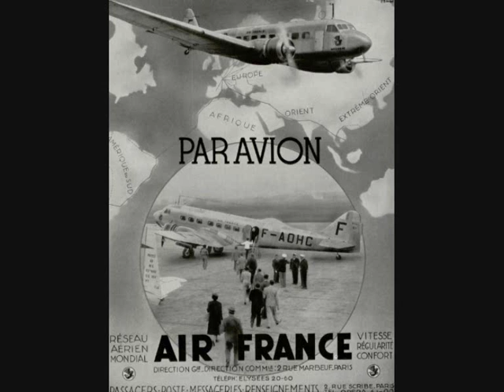Le Clocher de mon village - Rina Ketty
1938
"Chanson corse"